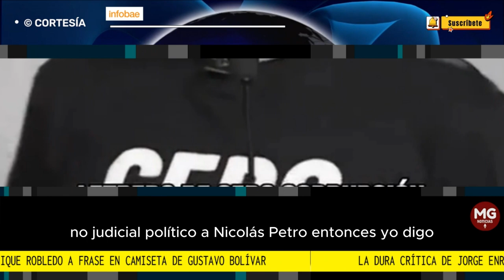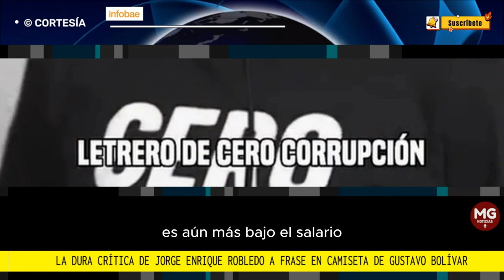🎙️ DURA CRÍTICA DE ROBLEDO A MENSAJE DE CAMISETA DE GUSTAVO BOLIVAR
La dura crítica de Jorge Enrique Robledo a frase en camiseta de Gustavo Bolívar: ¿qué le dijo?
El candidato del Pacto Histórico ha sido increpado en varios debates por Robledo; esta vez, Nicolás Petro avivó los motivos
INFOBAE